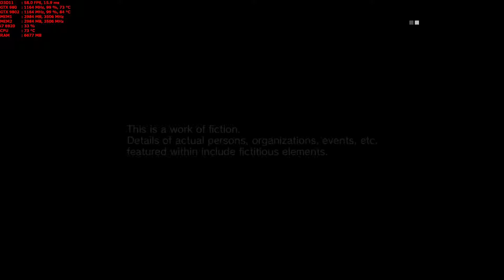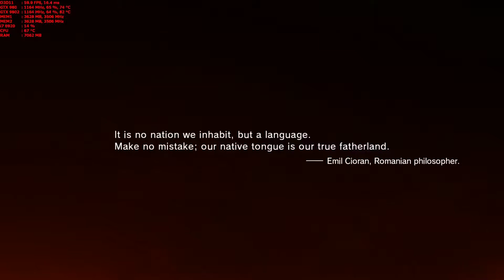Metal Gear Soild 5 The Phantom Pain 4k Benchmark GTX 980 SLI PC